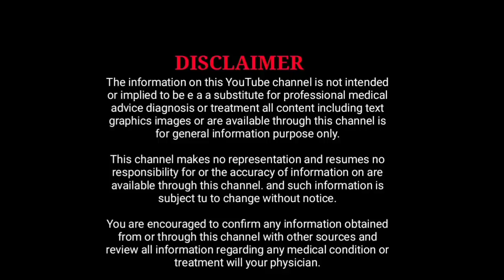ನಿಮ್ಮ ಮಗು ಬುದ್ದಿವಂತ ಹಾಗೂ ಆಕ್ಟಿವ್ ಆಗಿರಲು ಟಿಪ್ಸ್ l Easy tricks to make u r baby move and brilliant l